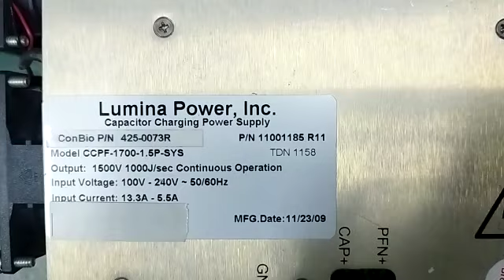HVPS ConBio Lumina CCPF-1700-1.5P-SYS Repairs by Dynamics Circuit (S) Pte. Ltd.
ConBion High Voltage Power Supply HVPS CCPF, P/N 425-0073 Model CCPF-1700-1.5P-SYS can be repaired and tested at Dynamics Circuit (S) Pte. Ltd at a fraction of OEM price. P/N 11001185 R14. With output 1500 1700J/sec continuous operation

Dynamics Circuit (S) Pte. Ltd.  provide customers with complete range of services for Repairs, Calibration and Technical support and can restore your failed ConBion High Voltage Power Supply CCPF, P/N 425-0073 Model CCPF-1700-1.5P-SYS to remanufactured condition and save you up to 75% compared to buying new.

Other HVPS repairs we provide includes, the CCPF family of capacitor charging power supplies Includes:
- Repair and Service Lumina 1500 & 1700
- Repair and Service Lumina CCPF 500 & CCPF 3800
- Repair and Service TLX 302 Excelitas
- Repair and Service Martek Power Laser Drive
- Repair and Service Fotona HVPS KV800

This power supply was completely rebuilt from top to bottom and the major failures were problems in the power supply input stage and in the output stage.  After repair we hooked up the supply to our capacitor bank and tested it fully as shown in the video.

15 Yishun Industrial Street 1, #09-28 Win 5,
Singapore 768091.